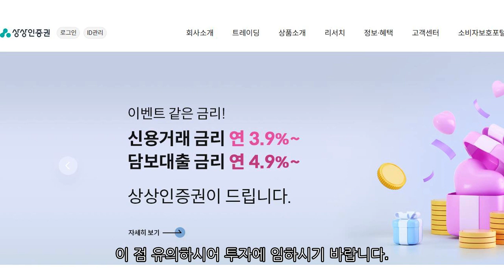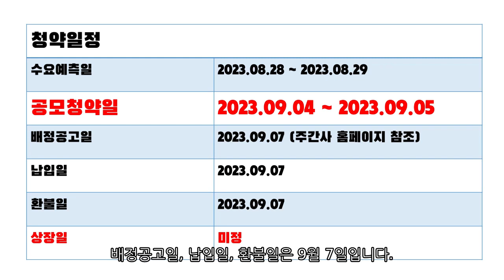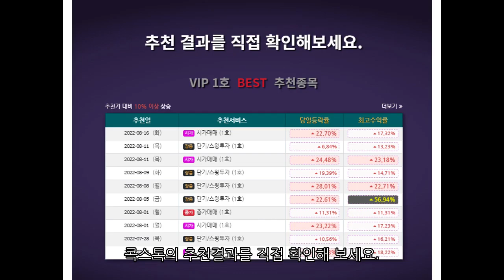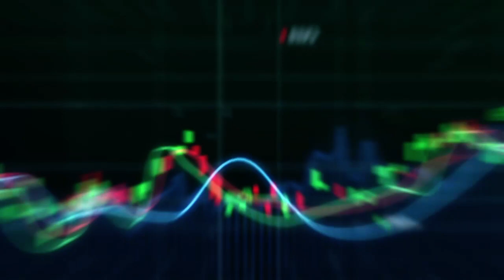[콕스톡] 상상인스팩4호 공모주 청약(9.4 ~ 9.5)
■ 서비스안내 ■

■ 구독안내 ■

1. 금액 및 기간

2. 무료체험

[상품안내]
▶ 서비스: 시가매매·종가매매, 공모주알리미
▶ 대상: 소액투자자 추천 !!
▶ 금액: 22,000원(VAT포함)

▶ 서비스: 단기/스윙
▶ 대상: 중급자 추천 !!
▶ 금액: 220,000원(VAT포함)

▶ 서비스: 시가+스윙+종가
▶ 대상: 바쁜 직장인 추천 !!
▶ 금액: 990,000원(VAT포함)

[4. 전문가 강의서비스]
▶ 서비스: 온라인 강의
▶ 대상: 초보·직장인 추천 !!
▶ 금액: 99,000원(VAT포함)
▶ 별매: 주식 투자 백서(전자책) 220,000원
※ 온라인으로 진행되는 주식전문가의 강의 서비스입니다.
※ 구매 직후부터 30일간 구매화면에서 이용이 가능합니다.

[5. 주식 전자책서비스]
▶ 서비스: 주식 투자 백서
※ 주식 투자 백서는 PDF형태로 제공되는 전자책 서비스입니다.
※ 구매직후 구매화면에서 7일간 다운로드가 가능합니다.
이용에 참고하시길 바랍니다.